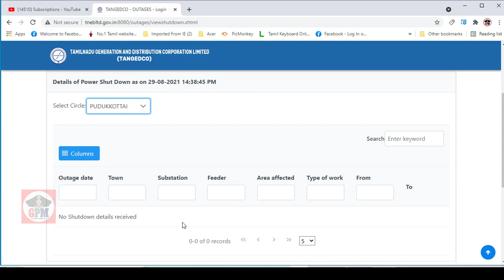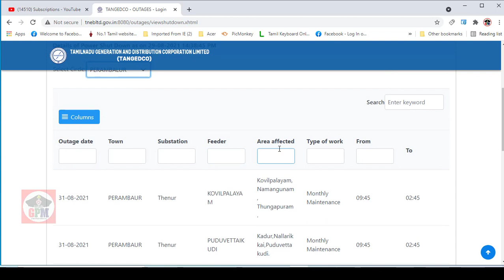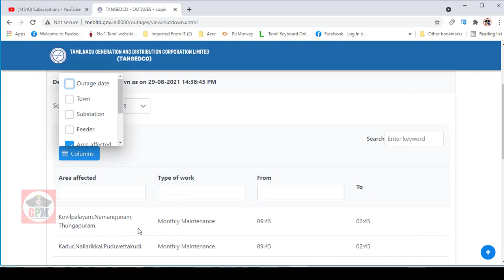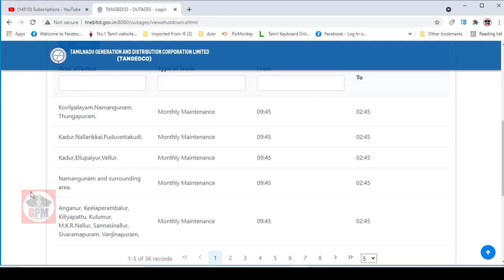HOW TO CHECK POWER SHUTDOWN IN YOUR AREA | POWER CUT DETAILS | TAMILNADU ஊரில் மின்தடை எப்போது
உங்கள் ஊரில் மின்தடை  எப்போது முன்கூட்டியே தெரிந்து கொள்வது எப்படி

Like Pannuga
Share Pannuga
Command Pannuga